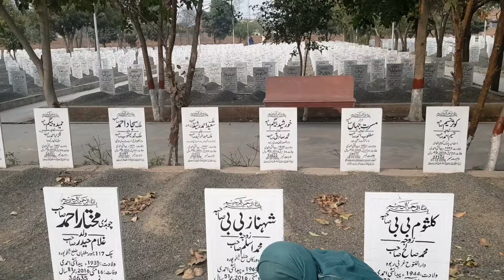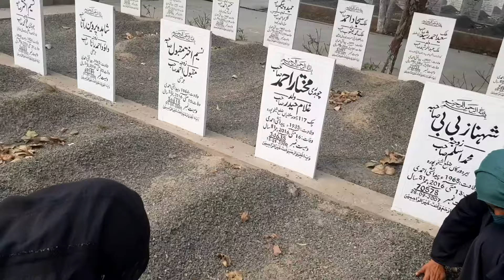Eid Kase Mnaon Man klam Qudsia noor voice Amtul Shakoor by Aajiztv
Eid Kase Mnaon Man klam Qudsia noor voice Ahmadi lajna by Aajiztv